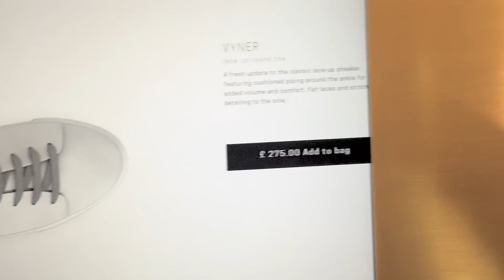Hologram Technology - Pyramid - Shoe Configurator Harrods London- Cospe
Hologram Technology - Holographic Pyramid -Shoe Configurator Harrods London 2016